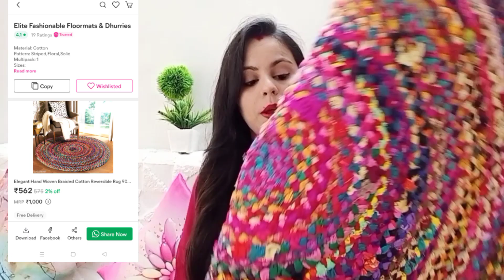Mixed Shopping Haul !!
5. s-25024367
6. s-12176868